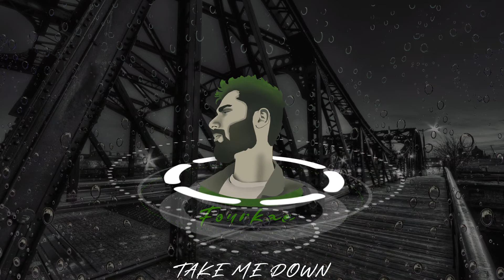FOURKAE - Take me down